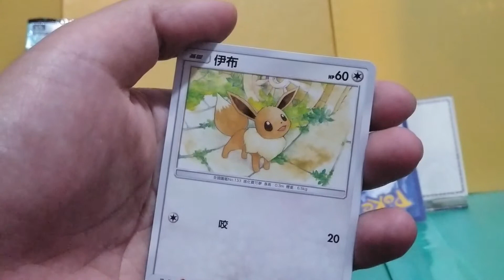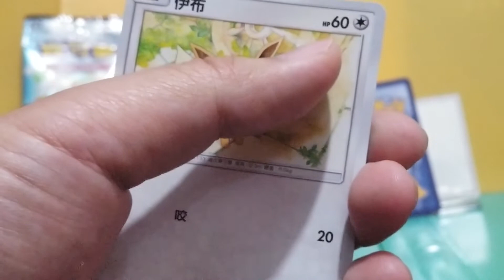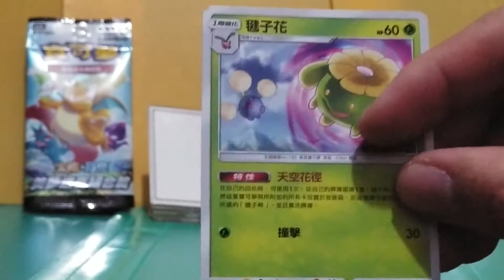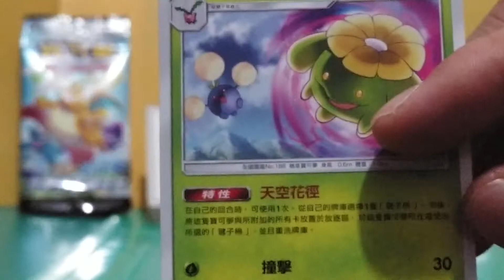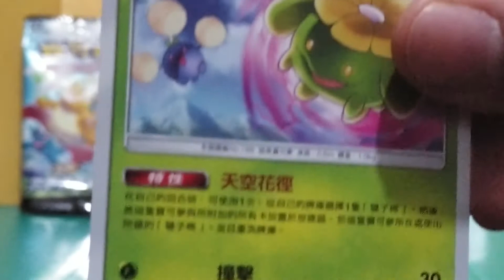Pokemon 卡 02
太陽。月亮